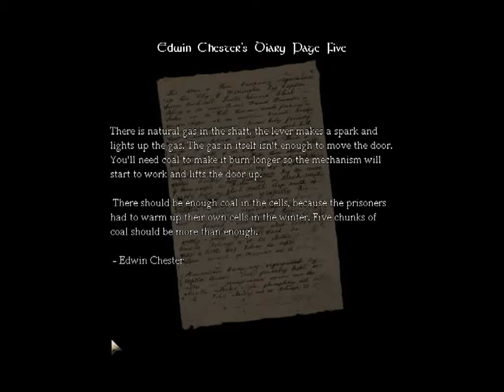Amnesia The Dark Descent – Fekete Keres – The Black Search Part 16 Chambers